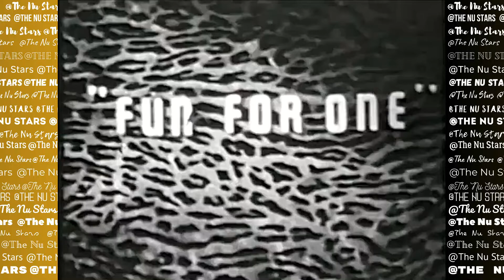Fun for One - Glamour Girls USA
Introducing Another Burlesque Show from the Glamour Girls USA Series.
SPICY! NAUGHTY! DARING! A wildly varied assortment of ultra-rare movie house shorts & featurettes from the 1930s-50s! The spicy entertainment runs the gamut from strippers, glamour girls, nudie-cuties & burlesque bits - to soundies and musical shorts!